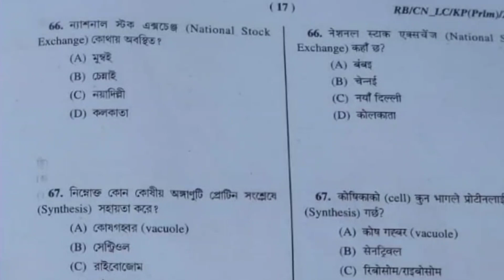Kolkata Police Constable prelims question paper/ answer key